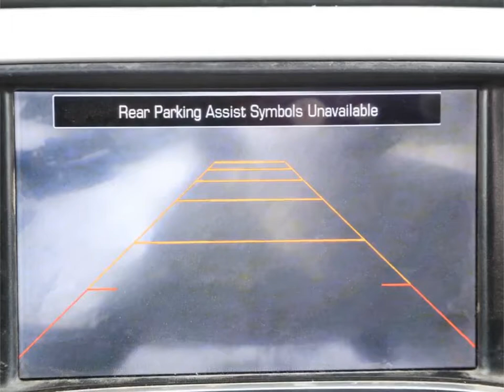2014 GMC Sierra-1500 | Brampton Chrysler | 3GTU2VEC9EG176690